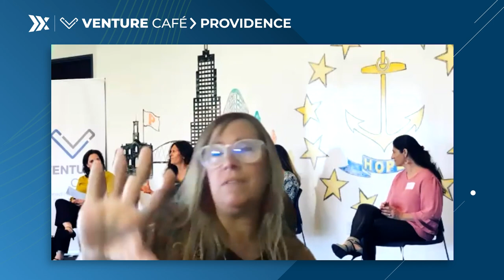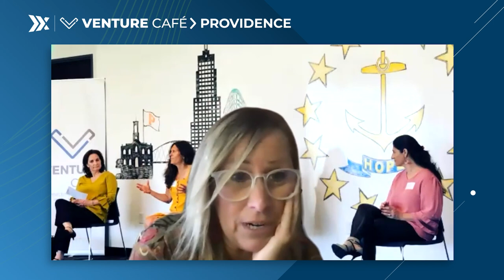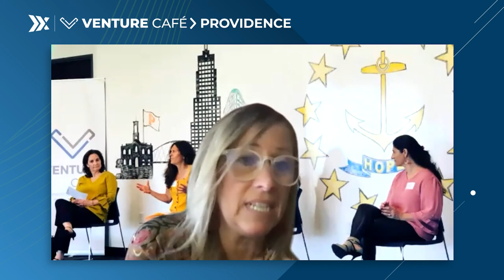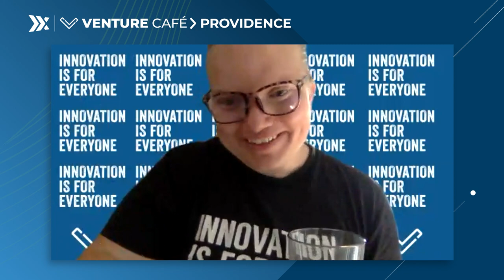7/15 Informal Conversations with RI's Economic Gardener | Venture Café Providence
Hear news from Shop Local Rhode Island, Care Concierge New England, Tech-Collective, and more! Learn about opportunities being offered & what's happening for businesses in Rhode Island! Watch this informal conversation, led by Tuni Schartner, Executive Director of Venture Café Providence and Rhode Island's economic gardener on innovation. Every week, Tuni leads the conversation with thought leaders from around Rhode Island touching on a number of topics important for innovators, entrepreneurs, and small businesses in Rhode Island.

Timestamps:
(00:00) Learn about what's happening at our live session, The Future of Creative Minds on July 15th from 4-6PM. The recording will be posted on our YouTube Channel.

(03:08) Hear from Lori Guittari of Visual Thrive share about her new venture, Shop Local Rhode Island.

(09:33) Meet Paul Jones of Care Concierge New England, a resource that specializes in helping families find the best assisted living and memory care support.

(16:52) Monica from Tech-Collective is back! This week she's sharing information about the Tech10 Awards and how to nominate.

(20:32) Meet Kaydi McQuade and learn all about her classes that are available to you!

7_24_FR_1115_AM